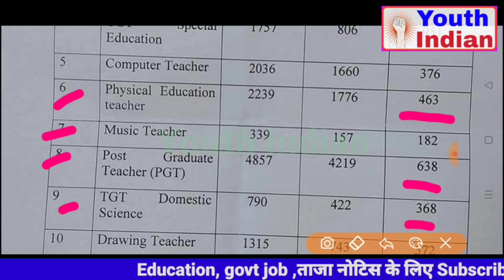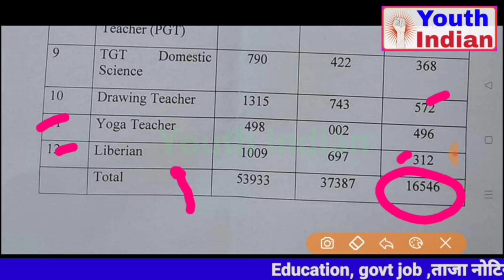PRT TGT PGT 16546 पदों शिक्षको की खाली